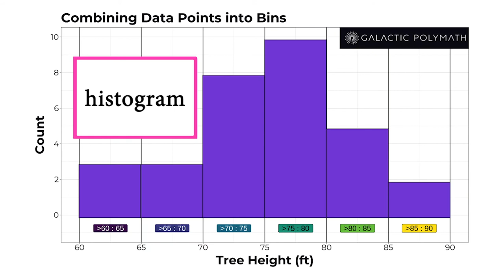Connections between dot plots and histograms (silent)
This animation shows the connections between a dot plot, a binned dot plot (with points combined into ranges/bins) and a histogram.

This animation is part of the Galactic Polymath Nearly Impossible Task interdisciplinary Grade 6+ math lesson, where students analyze real songbird data to understand the connections between these concepts.

*These data are from the "trees" included in the R Statistical Package. Animated points were created using the gganimate package in R.